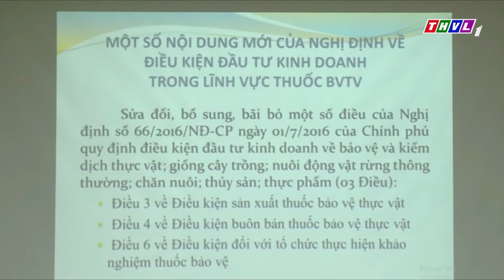Chào buổi sáng 30 09 2018 Đài Phát Thanh Truyền Hình Vĩnh Long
Vào ngày 21/9, tại TP.HCM đã diễn ra Hội nghị Chương trình thu gom bao bì, vỏ chai thuốc BVTV, năm thứ 2, giai đoạn 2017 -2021.
Theo Cục BVTV, khởi điểm từ vụ Đông Xuân 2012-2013, chương trình do Cục BVTV, Trung Tâm BVTV Phía Nam, 22 Chi cục TT và BVTV Phía Nam, kết hợp cùng Tập Đoàn Lộc Trời đã thực hiện tại các xã xây dựng nông thôn mới (NTM).

Đến nay, Chương trình đã hình thành 167 mô hình tiêu biểu tại các xã xây dựng NTM ở 22 tỉnh thành với các cây trồng chủ lực có giá trị kinh tế và xuất khẩu như lúa, măng tây, thanh long, bưởi da xanh, xoài, vú sữa, nhãn, mãng cầu ta, mãng cầu xiêm, hồ tiêu, khoai lang, hành tím…Tổng diện tích của các mô hình đến nay đạt hơn 8.440ha, với sự tham gia trực tiếp của hơn 7.713 hộ nông dân cùng thực hiện, trong đó xây dựng được 756 hố chứa bao bì thuốc BVTV đã qua sử dụng.
Ông Nguyễn Văn Thiệu, Phó Chủ tịch Hiệp hội SXKD thuốc BVTV Việt Nam (VIPA) chia sẻ: Từ một đất nước nông nghiệp tự cung tự cấp còn không đủ dùng trong nước, chỉ trong vài thập kỷ chúng ta đã vượt lên là một trong những nước đứng đầu thế giới xuất khẩu được nhiều loại nông sản mũi nhọn.
Trong sản xuất không thể phủ nhận được vai trò quan trọng của thuốc BVTV giúp phòng trừ dịch hại bảo vệ sản xuất tạo ra nhiều nông sản hơn. Tuy nhiên, do còn hạn chế trong công tác quản lý và sử dụng thuốc BVTV, khiến ảnh hưởng xấu đến sức khỏe con người, chất lượng nông sản và môi trường khi các loại bao bì chai gói thuốc sau khi sử dụng bị vứt bỏ tràn lan bừa bãi ra kênh rạch, bờ ruộng.

Do vậy, tháng 7/2017 khi Cục BVTV phát động Chương trình cùng nông dân bảo vệ môi trường giai đoạn II, Hiệp hội VIPA đã tích cực mời gọi các DN trong hội cùng tham gia và có trách nhiệm vì cộng đồng. Kết quả đã thu gom được 24.917kg vỏ bao, gói chai lọ rác thải thuốc BVTV đưa về nhà máy xi măng Insee Việt Nam tiêu hủy đảm bảo đúng yêu cầu kỹ thuật.

Ông Huỳnh Văn Thòn, Chủ tịch HĐQT, TGĐ Tập Đoàn Lộc Trời, Phó Ban điều hành Chương trình Cùng Nông Dân Bảo Vệ Môi Trường, chia sẻ: Với những công việc đã đạt được trong năm vừa qua, đã giảm thiểu các các động ô nhiễm môi trường, nâng cao ý thức của bà con nông dân. Chương trình cũng sẽ không dừng lại ở việc vận động bà con thu gom và mang đi thiêu hủy an toàn, mà còn hướng đến nhiều hoạt động hơn, trong đó nâng cao trình độ canh tác, để tạo ra nhiều loại nông sản an toàn, đạt tiêu chuẩn xuất khẩu. Để thực hiện được những định hướng lớn của chương trình, thì công tác chung tay bảo vệ môi trường cần được xã hội hóa, đồng hành của nhiều tổ chức, đơn vị, và đặc biệt là sự tham gia tích cực của bà con nông dân.

Bài: Báo NN VN, Mạnh Khương